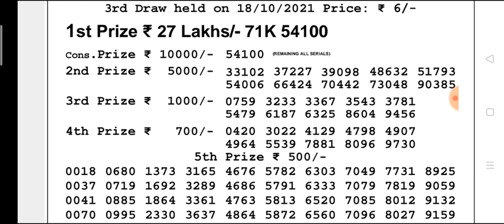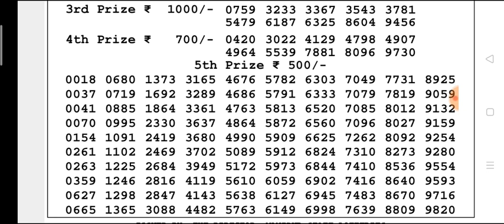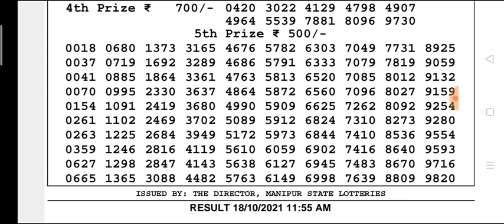🔴LIVE Manipur State Lottery 18/10/2021 SINGAM TAGETES MORNING 11:00 a.m. Result Today